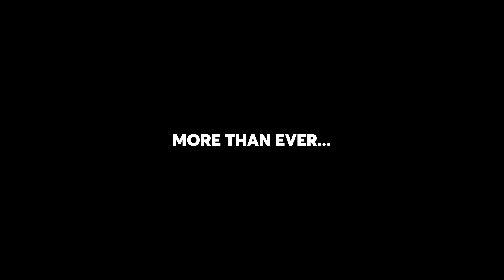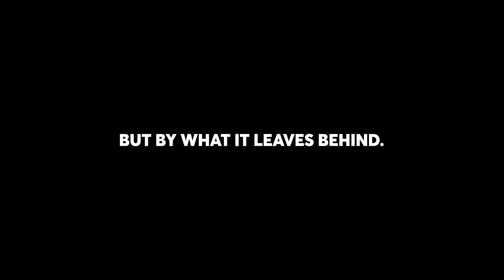bethegreatestgeneration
Good thing us thinkers have been staring out of windows our whole lives